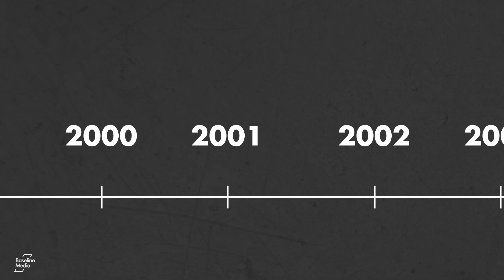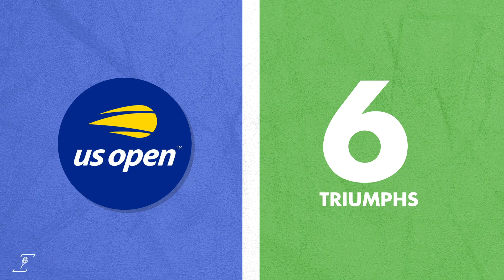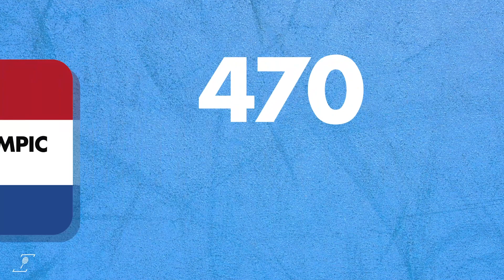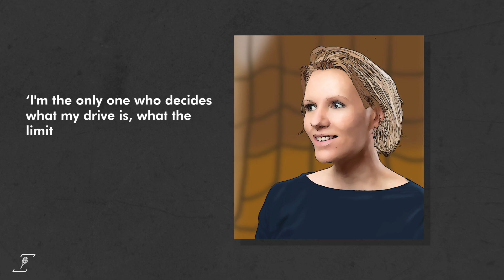Esther Vergeer: The World's Most Dominant Athlete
She won more Grand Slam titles than Serena Williams and more gold medals than British cyclist Chris Hoy while dominating the world of wheelchair tennis for over a decade. For Esther Vergeer, the only ceiling was para-sports low profile. On the court, she had no limit – and no equal. She was "the world's most dominant athlete".